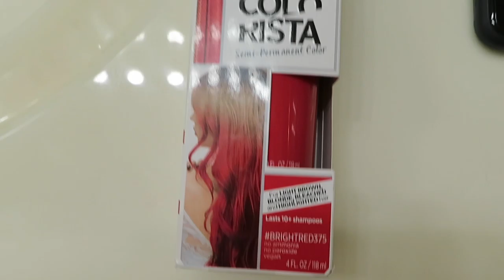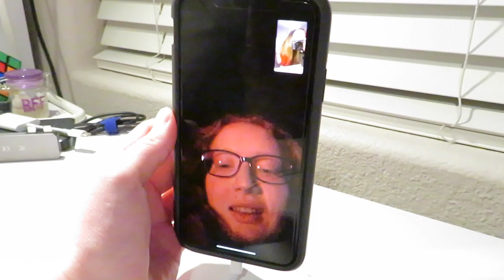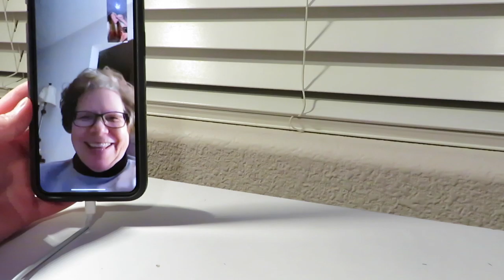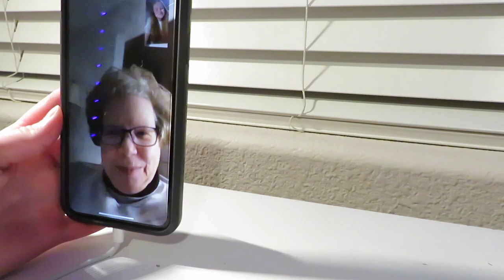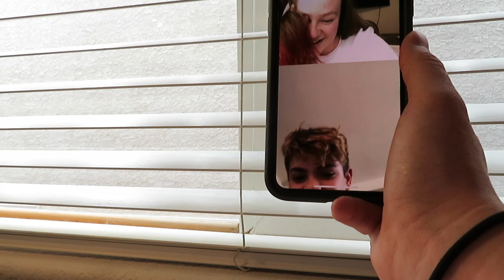Dying My Hair!! Friends Reactions!!